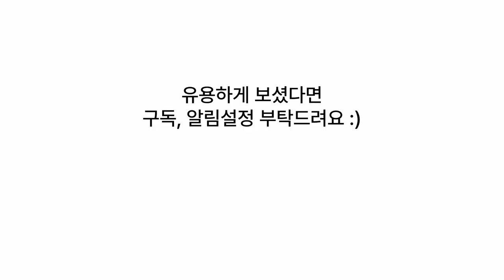"비버의 놀라운 건설 능력! 댐과 집을 만드는 비밀"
비버(Beaver)